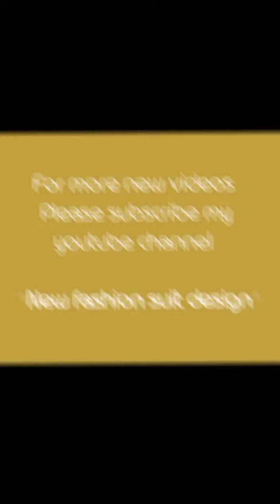latest baby kameez shalwar design 2024👗